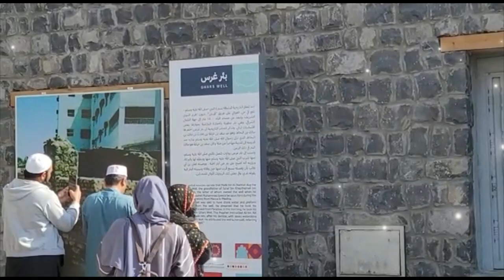5 Most Beautiful Azan Of The World Ever Heard | Copyright Free Azan | Emotional Adhan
5 Most Beautiful Azan Of The World Ever Heard | Copyright Free Azan | Emotional Adhan
5 Most Beautiful Azans Of The World || Amazing Beautiful Azan | Emotional Azan | Heart Melting Azan

AWAZ
Emotional Azan
Heart Melting Azan
emotional azan
most beautiful azan
heart touching azan
best awaz azan
beautiful awaz azan
khubsurat awaz azan

Most Beautiful Azan Ever Heard. [HD]
azan
adhan
ezan
call for prayer
islam
peace,
slamic prayer
‎أَذَان
Athan

AWAZ
emotional azan
most beautiful azan
heart touching azan
best awaz azan
beautiful awaz azan
khubsurat awaz azan

5 Most Beautiful Azans Of The World || Amazing Beautiful Azan | Emotional Azan | Heart Melting Azan

azan
adhan
ezan
call for prayer
islam
peace,
slamic prayer
‎أَذَان
Athan

AWAZ
emotional azan
most beautiful azan
heart touching azan
best awaz azan
beautiful awaz azan
khubsurat awaz azan

Azan - The Call For Prayers
X
Adhan is the first call to prayer. The Adhan is uttered in a loud, albeit sweet melodious, voice to announce to the faithful that it is time for the Obligatory Prayer and to invite them to offer the prayers. Those who perform Adhan are known as 'Muedhin.' The honour of being the first Muedhin goes to Bilal, a black slave who converted to Islam. He had a very sweet, resonant and musical voice. He was appointed as Muedhin by the Prophet of Islam. The appointment of a black slave as the first person to call Muslims for prayers, shows that in Islam all human beings are treated as equals.
Rich or poor, black or white, short or tall - all are equal in the eyes of Allah. It is the piety of each individual that makes the difference.
Adhan is recited in a loud voice by facing the direction of the Ka'ba in the following words, which are said in the order mentioned:

"Allahu Akbar" - recited FOUR times.
Meaning, "Allah is Most Great."(four times)

X
"Ash-hadu an la ilaha ill-Allah" - recited TWO times.
Meaning, "I bear witness that there is none worthy of being worshipped except Allah."(twice)
"Ash-hadu anna Muhammad-ar-Rasoolullah" - recited TWO
times.
Meaning, "I bear witness that Muhammad is the Apostle of
Allah." (recited twice)
"Hayya 'alas-Salah" - recited TWO times.
Meaning, "Come to prayer."(turning the face alone to the right and saying it twice)
"Hayya 'alal-falah" - recited TWO times.